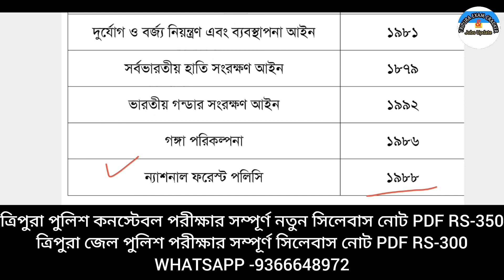ভারতের পরিবেশ আইন সম্পর্কে প্রশ্ন🔥